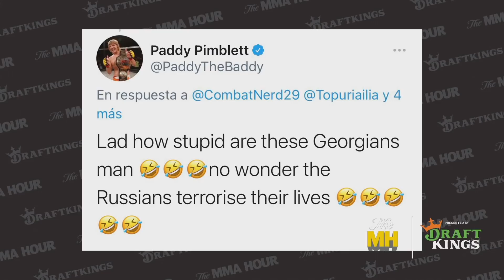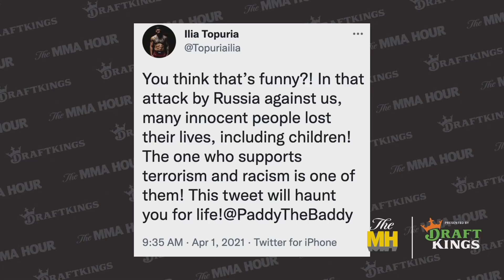Ilia Topuria: Paddy Pimblett Trying to ‘Play Like Gangster’ - MMA Fighting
Ilia Topuria discusses his altercation with Paddy Pimblett in the fighter hotel in London, what caused his issue with Pimblett, what he was trying to accomplish, why he wants UFC featherweight title, and more on The MMA Hour with Ariel Helwani.